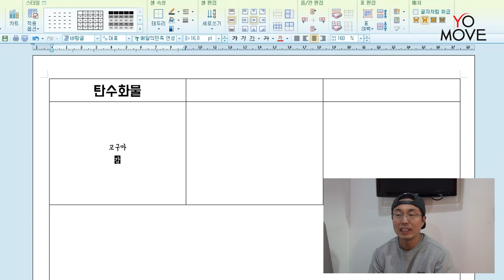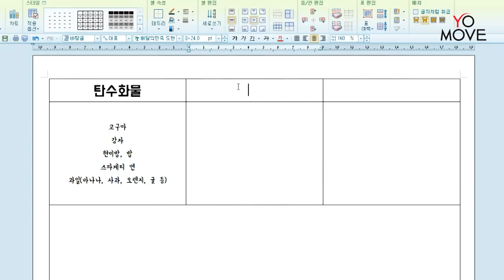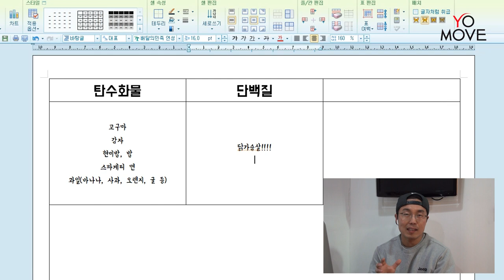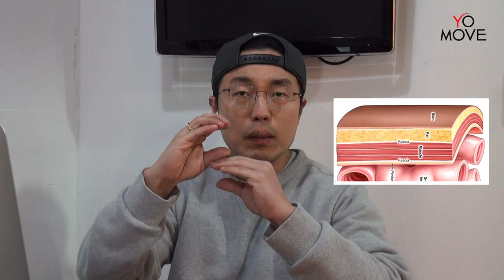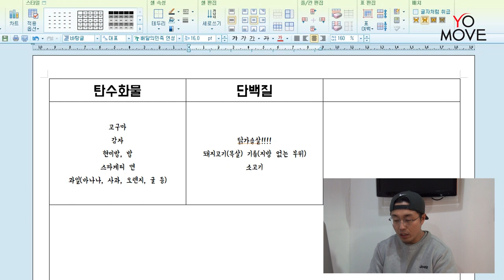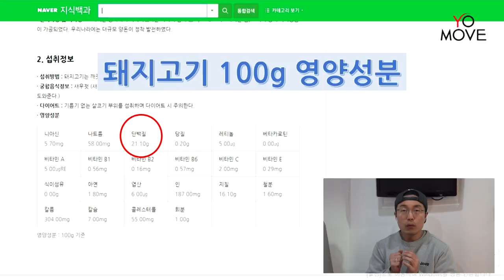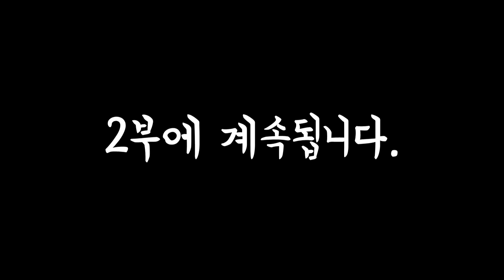몸만들기, 다어어트 식단 구성 하는 방법 1부 탄수화물, 단백질 편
탄수화물 주의점
단백질 적정량 설정하기 등
다양한 내용 담아봤습니다.
내용이 길어 나눠서 업로드 갑니다.